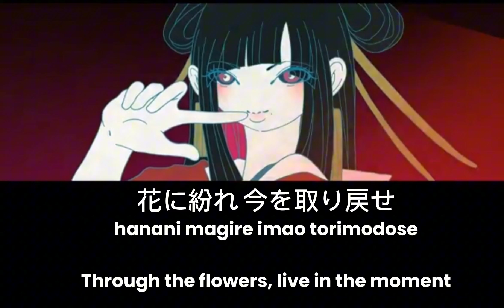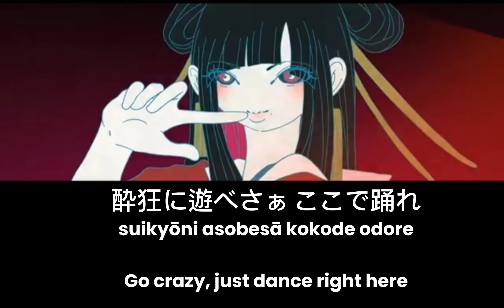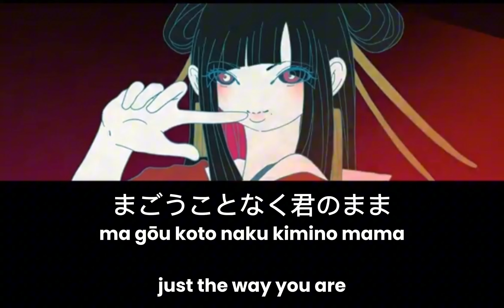ひゅるりらぱっぱ - tuki. Hiyururirappa - tuki [ Romaji lyrics - Eng Sub ]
tuki.『ひゅるりらぱっぱ』

Lyrics & Music: tuki.
Animation: 十八番茶
Producer: Masaki Takahashi (NERD)